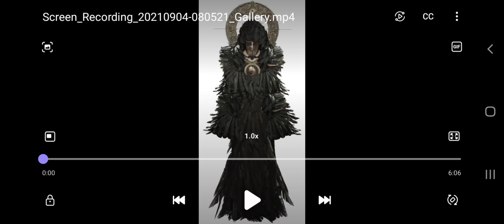Mother Miranda Sings The Fnaf song atpunk cover